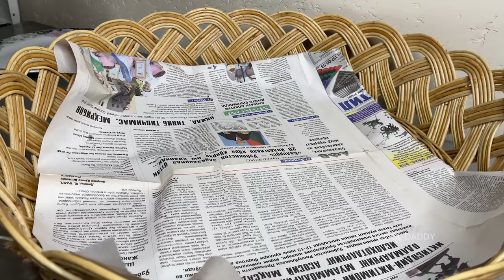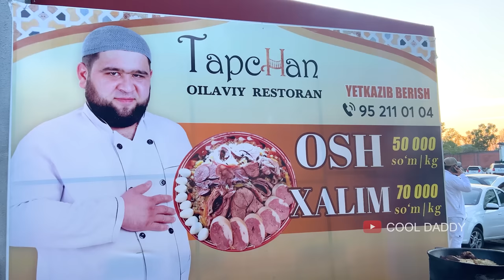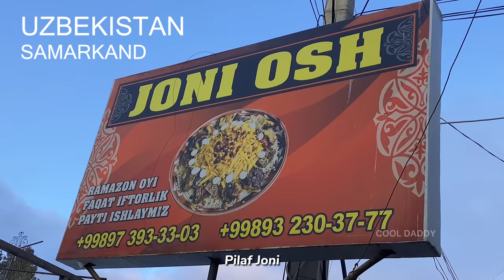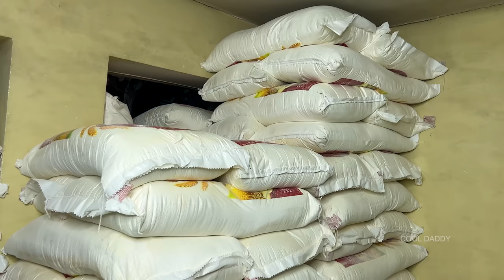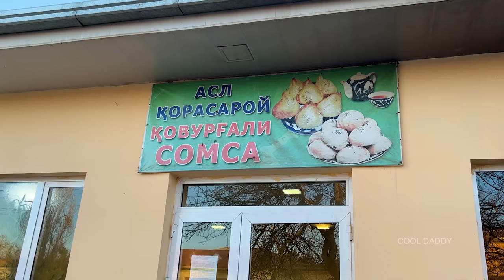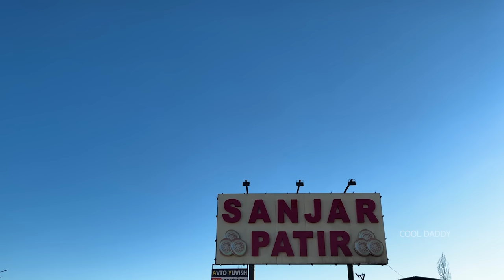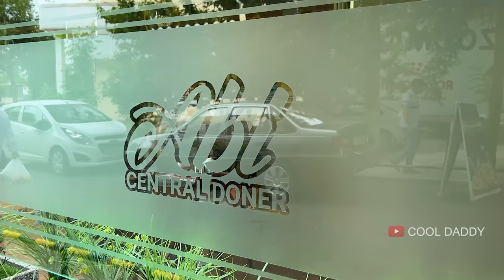2022 | The Best Street Foods Compilation | Popular Food Vlogs | Uzbekistan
Hello Friends. Today we will show you The Best Street Foods Compilation. This is the most popular street food vlogs joint in Uzbekistan in 2022. You should visit Uzbekistan and be a guest in the restaurants and cafes offered by us and taste the taste of Uzbek food yourself.